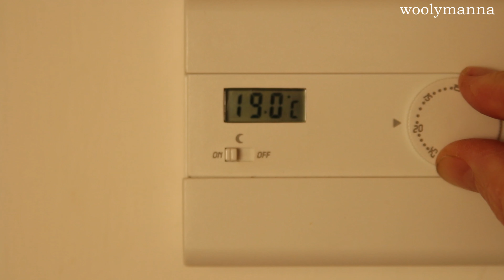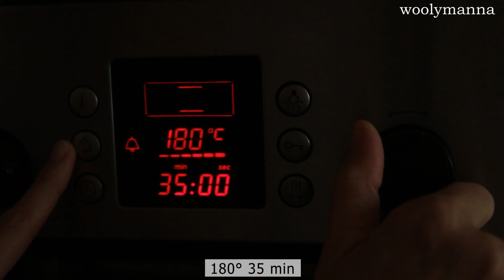Fall Cooking vlog | Sew Flannel Pajama Pants | Cozy autumn day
Spicy food and warm flannel pajama just what you need on a rainy autumn day. In this video I'll cooking some typical autumn italian dishes.
Hi I'm Anna and this is a diary of my life with my  3 kids in Italy.
My Etsy Shop
Time code:
00:00 Preview
00:50 Beginning
01:01 Simple sausages sauce
01:34 Sewing pyjamas
02:02 Stewed cabbage with beans
03:11 Spaghetti aglio, olio e peperoncino
04:30 Sewing
04:50 Lemon cake
05:42 Pomegranate juice
06:35 Sewing
07:11 Porcini sauce
07:38 Polenta
09:25 Ending